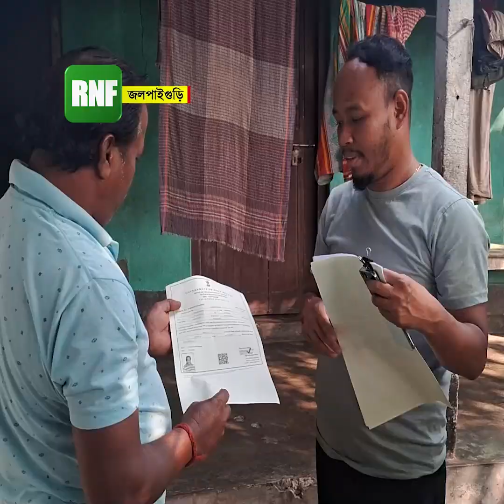বাড়ি বাড়ি ঘুরে সরকারি নথি বিলি রাজগঞ্জের BDO-র | Jalpaiguri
সরকারি নথি দিতে দুয়ারে হাজির বিডিও। বললেন, আমরা মানুষের জন্য। রাজগঞ্জের একাধিক বাড়ি ঘুরে জাতি শংসাপত্র তুলে দিলেন বিডিও প্রশান্ত বর্মণ।